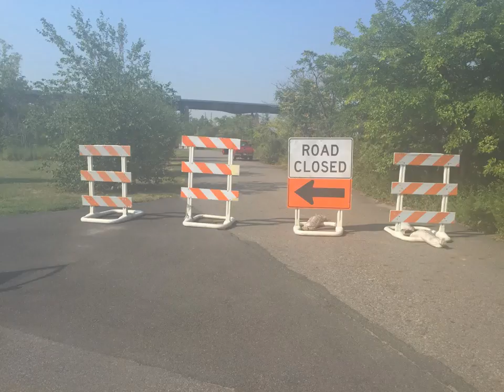Laurel Hill Fishing Promenade